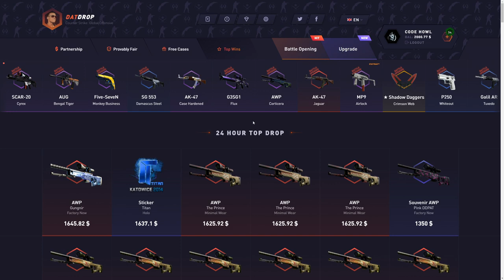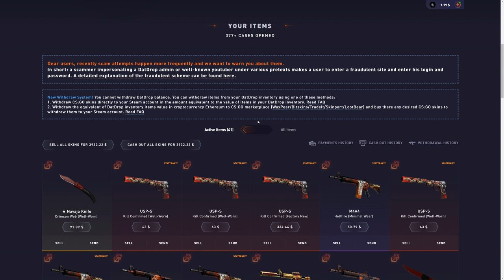I SPAMMED HOWLER CASES FOR $7000 ON DATDROP! (actually insane)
i spammed howler cases on datdrop and got kinda lucky.. hope you guys enjoy!